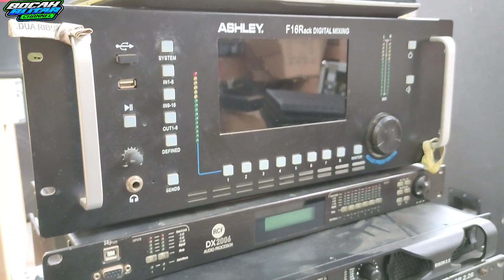DARI TRENGGALEK BELI SPEAKER ASHLEY ORANGE 216A